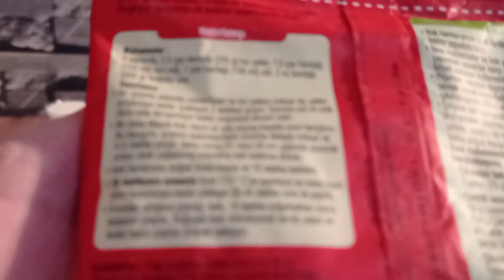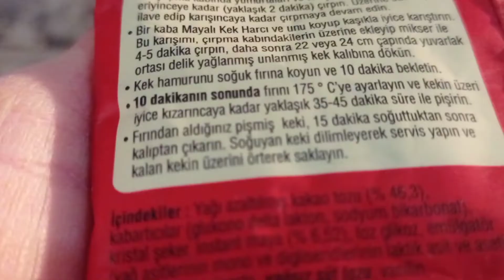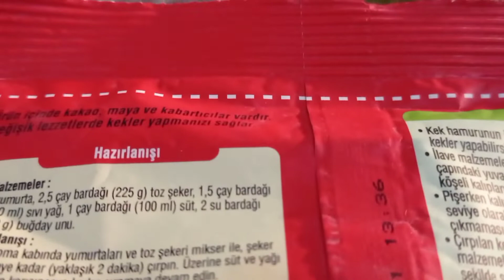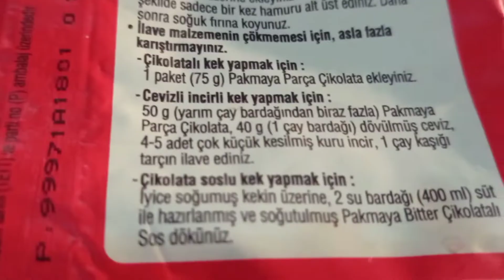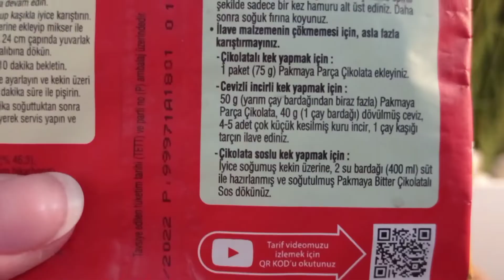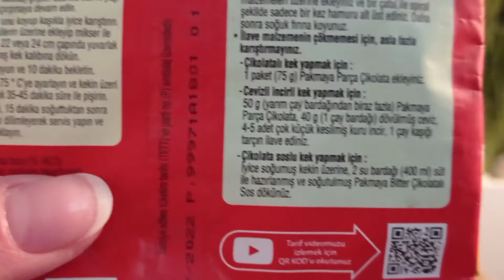MAYALI KEK HARCI | PAKMAYA MAYALI KEK HARCI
PAKMAYA MAYALI KEK HARCI İLE TÜM PÜF NOKTALARINI ANLATARAK YAPMIŞ OLDUĞUM KEK VİDEOM SİZLERLE 😊

BEĞENEBİLECEĞİNİZ DİĞER VİDEOLARIM ;

TEŞEKKÜRLER 🤗